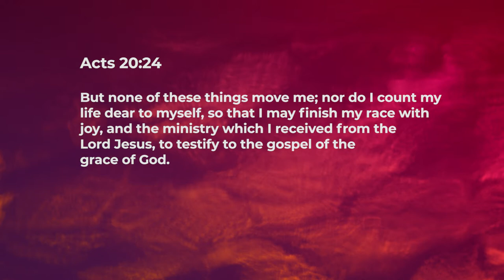Good News of the Grace of God - Ashish Raichur | Daily Devotion, December 24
"Today's Devotional - “Good News of the Grace of God"